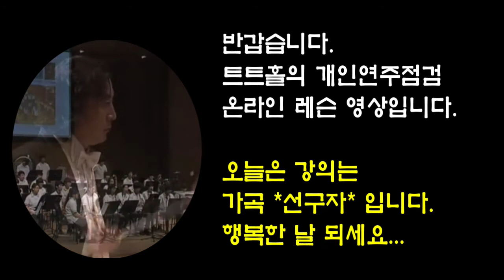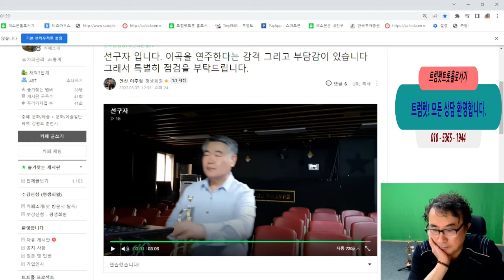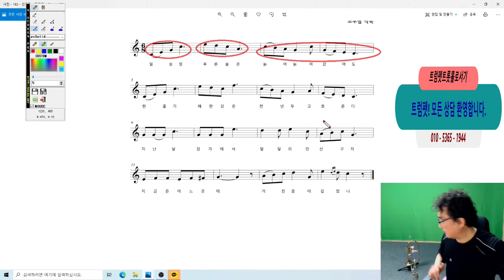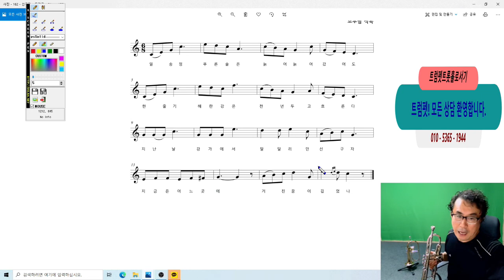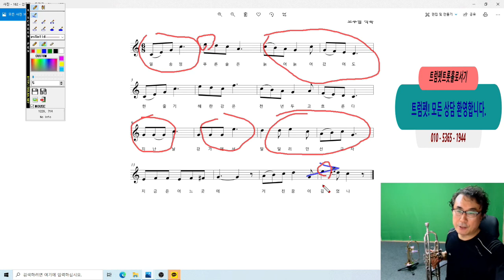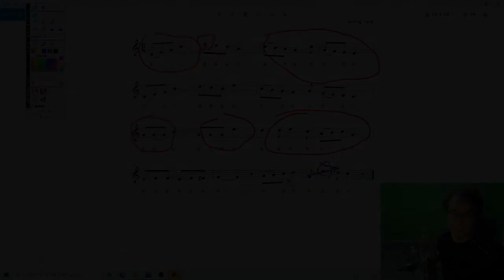트트홀 연주 점검 - 선구자 / 온라인 레슨 영상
일제 강점기에 만들어진 가곡으로 영웅적 가사와 웅장하고 씩씩한 곡조로 조두남이 만주에서 유랑하고 있을때 윤해영이 준 시 [용정의 노래]에 독립군의 기상을 표현하는 곡을 지어 [선구자]라는 제목을 붙였다고 전해옵니다.

네이버카페 [트럼펫트롯홀로서기]에 오시면 배움과 소통의 즐거움이 있습니다.
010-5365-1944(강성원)